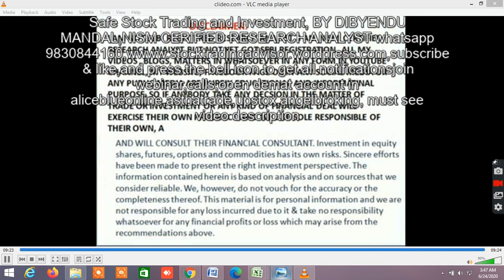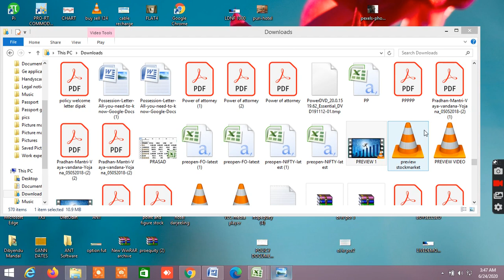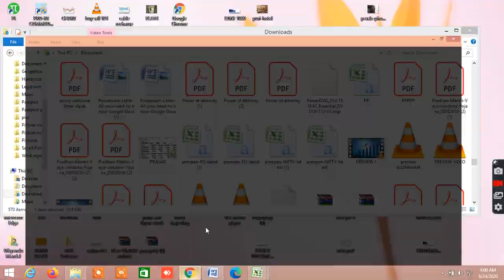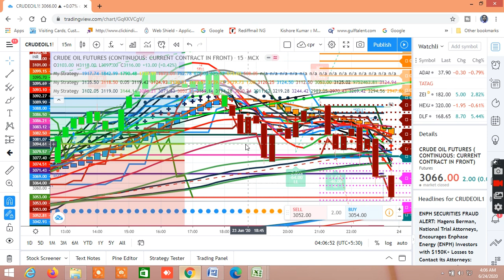UTI AMC IPO,WORTH BUYING? HEXAWARE DELISTING,CIPLA VS GLENNMARK,SOUTHINDIABANK, VOLTAS , IDFFCFIRST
IN THIS VIDEO I HAVE DISCUSSED THE THE PROS AND CONES OF UTI AMC IPO, IT'S FUTURE AND WHAT INVESTORS SHOULD DO. I HAVE ALSO DISCUSSED ABOUT HEXAWARE DELISTING AND WHAT IS TE IMPACT ON SHAREHOLDERS. I HAVE DISCUSSED CIPLA VS GLENNMARK WHICH IS BETTER. AND I HAVE DISCUSSED ABOUT SOUTHINDIA BANK, VOLTAS, IDFCFIRST.
UTIAMCIPO HEXAWAREDELISTING STOCKMARKETNEWS SAFE STOCK TRADING AND INVESTMENT
WHATTOTRADETOMORROW BESTEQUITYTOTRADECOMMODITYNIFTYBANKNIFTYFUTURES BUYINGSELLINGLEVELSBUYSELLEXCELSHEET HOWTOANALYSEANDTRADE BESTCHARTSTRATEGY NIFTYBANKNIFTYTRADINGLEVELS SAFE STOCKTRADING AND INVESTMENT Social network links: Facebook FACEBOOK PAGE : SAFE STOCK TRADING AND INVESTMENT TWITTER @dmonline6 INSTAGRAM:dib_mon, Youtubechannel : subscribe TEEGRAM CHANNEL WHATSAPP WEBINAR TRAINING MODULE: ONLINE WEBINAR ON STOCK MARKET TRAINING LEARN AND EARN FROM STOCK MARKET. TAKE THIS LIFETIME OPPORTUNITY WITH MINIMUM COST . TRAINING WILL COVER:  TECHNICAL ANALYSIS , CHART SET UPS, AND INDICATORS  USE OF FIBONACCI, GANN TOOLS  CALCULATION OF VOLATILITY, VOLATILITY BASED GANN, FIBONACCI AND MOST PROBABLE BUY SELL LEVELS CALCULATIONS  OPTION CHAIN ANALYSIS AND STRATEGIES REGISTRATION FEES: RS.2499 ONLY. THIS IS LIFETIME OPPORTUNITY WHICH YOU SHOULDN’T MISS, WHERE YOU WILL GET THESE WITH 20-30 TIMES EXTRA COST. MUST WATCH THIS VIDEO TO SEE HOW TO USE BUY SELL LEVEL CUM SCREENER AND WHAT ARE AVAILABLE IN THIS MUST WATCH THIS VIDEO ON NIFTY AND BANKNIFTY 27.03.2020 FOR free trial Join TELEGRAM CHANNEL USE THIS LINK TO OPEN ACCOUNT .Upstox. Refer Code 145296 JOIN ALICEBLUEONLINE REFERRALCODE WATCH VIDEO ON ACCURATE BUY SELL SIGNAL WITH ANCHORED VWAP,VWAP HOW TO IDENTIFY BUY SELL LEVELS WITH FIBONACCI LEVELS BASED ON DAILY VOLATILTY AND GANN TIME PRICE SQUARE WATCH VIDEO ON VWAP TRADING STRATEGY WITH VOLUME CANDLE BOLLINGER BAND EMA WATCH VIDEO ON FIBONACCI PIVOT CALCULATION IN EXCEL HOW TO DRAW AND CALCULATE FIBONACCI AND PIVOT POINT WATCH VIDEO ON HOW RO FIND MARKET DIRECTION WATCH VIDEO ON GANN MOVING AVERAGE WITH VOLUME PROFILE AND PIVOT POINT TRADING STRATEGY WATCH VIDEO ON POWER OF GANN ANGLES,DEGREES,FIBONACCI RETRACEMENT WATCH VIDEO ON SUPERTREND EMA HACKS MOVING AVERAGE TRADING STRATEGY WATCH VIDEO ON HOW TO SELECT STOCK FOR LONG TERM WATCH VIDEO ON HOW TO SELECT STOCKS FOR INTRADAY WATCH VIDEO ON VWAP HEIKIN ASHI TRADING STRATEGY WATCH VIDEO ON BEST STOCK TO BUY FOR LONG TERM WATCH VIDEO ON HOW TO FIND MARKET DIRECTION USING DYNAMIC FIBONACCI TRADING STRATEGY
RELATTED TAGS: Upcoming IPO,ipo news,upcoming ipo 2020,ipo india,best ipo,initial public offers,what is ipo,uti ipo news,uti amc ipo,latest ipo news, UTI AMC, India,hexaware technologies delisting,delisting of hexaware,hexaware share delisting,hexaware delisting process,share delisting and hexaware,stock exaware delisting rate.,news on hexaware delisting,how will delisting of hexaware impact shareholders,hexaware share,hexaware share latest news,delisting price discovery,hexaware share news today,hexaware share update,south indian bank latest news,south indian bank share price,south indian bank ltdndian bank share news today,south indian bank share prediction,south indian bank share price today,south indian banK, pharma stocks india,pharma sector stocks in india,best pharma shares,indian pharma stocks,best pharma company in india,dctor india,multibagger shares in india,pharma stock 2020,pharma sector in india,